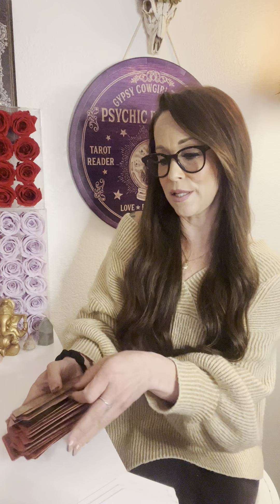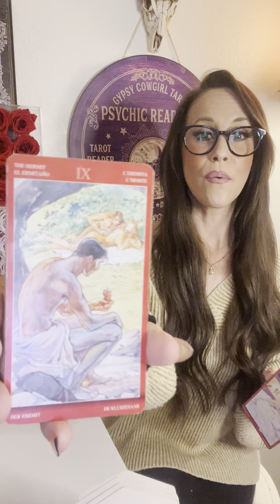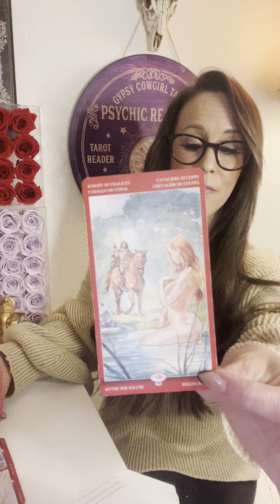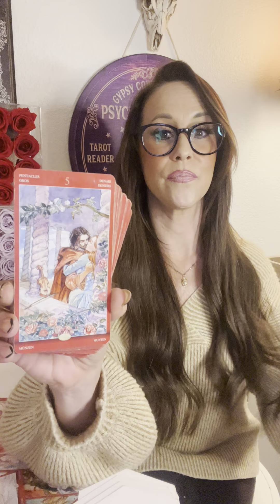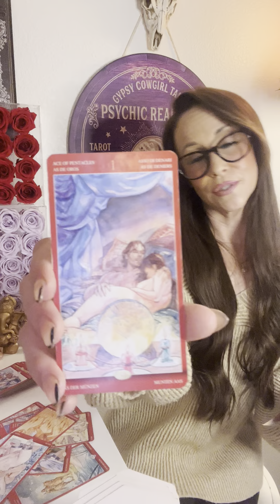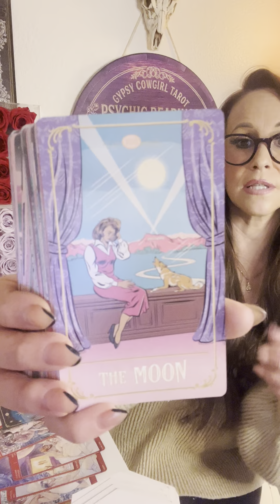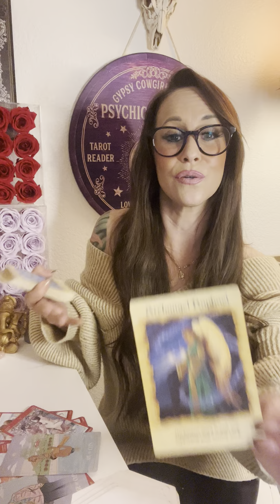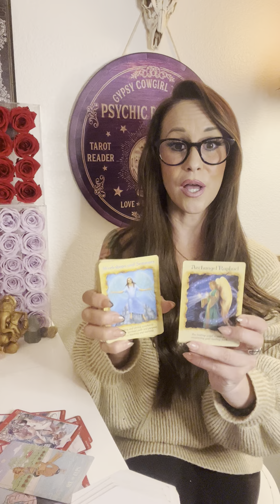LOVE IS IN THE AIR & ALL AROUND* STRONG ATTRACTION*MIND BODY SOUL*🔥”AT LAST,MY LOVE HAS COME ALONG”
My name is Erica, I am an extreme Empath & Intuitive Channeler/Healer. “psychic medium”🧚🏻✨

$155-30 min
$66-20 Minute VENT SESH!!! YOU CAN VENT AND TALK W ME💖✨

PLEASE ALLOW A COUPLE DAYS FOR RESPONSE FROM ME ONCE YOU HAVE EMAILED✨✨

💎LEMURIAN PENDANT 🌈⚡️💫✨✨✨✨

~RAM DAAS